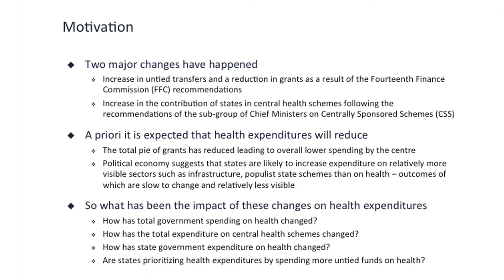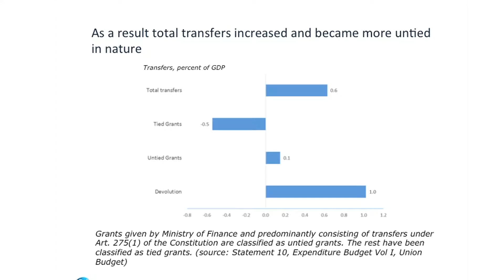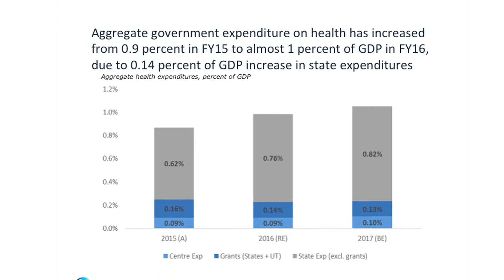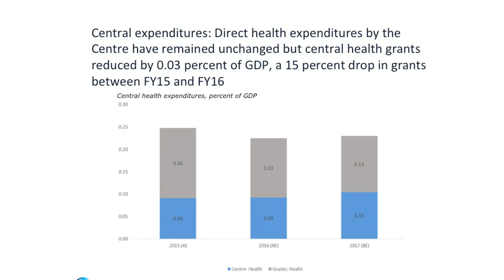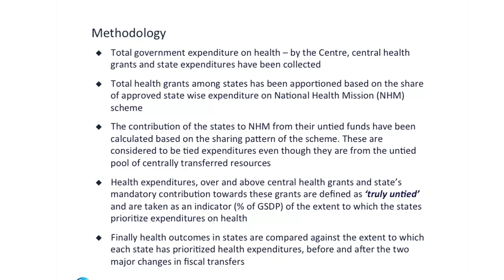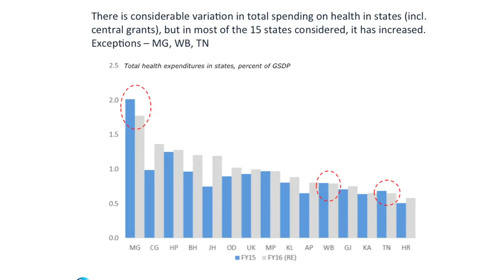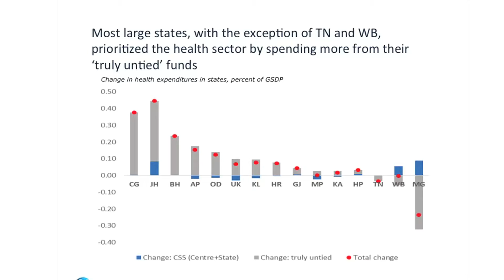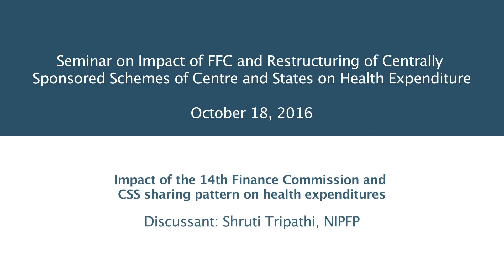Impact of the 14th Finance Commission, Frederico Gil Sander and Saurabh Shome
The presentation by Saurabh Shome from World Bank highlights the impact of the Fourteenth Finance Commission and the change in the sharing pattern of the Centrally Sponsored Schemes particularly on the public health expenditures that is undertaken by the Centre, States and through the Central health grants. The reduced or the changed pattern in allocation's, it is expected that health sector will loss to sector  where impact is faster and more visible. Also suggesting the need to explore and study the impact of the changes particularly on health expenditures through the different channels.